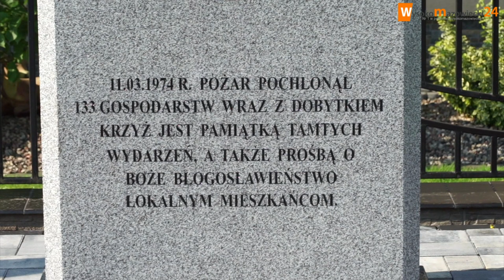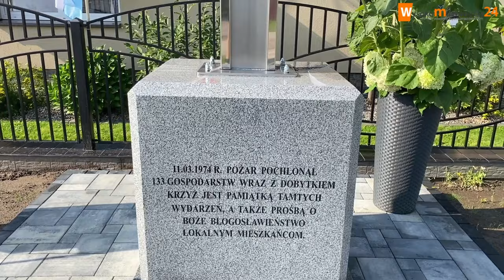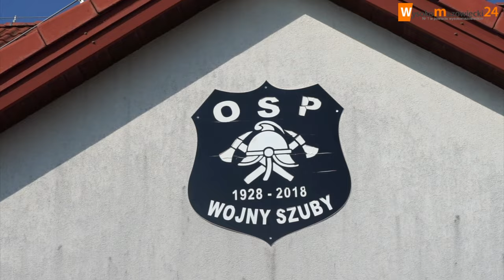W płomieniach stanęły 133 budynki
– Jesteśmy tu, w tym miejscu, gdzie 11 marca 1974 roku o godzinie 10.45 miało miejsce straszne dla nas - miejscowej ludności – w skutkach wydarzenie. W krótkim czasie w płomieniach stanęły 133 budynki. Można sobie tylko wyobrazić, jakie zniszczenia spowodowała ta burza ogniowa. Z tych 133 budynków oraz mienia w nich się znajdującego – maszyn rolniczych, płodów rolnych - nie zostało nic… – wspominali 20 sierpnia 2023 roku mieszkańcy wsi Wojny-Szuby Włościańskie. To tam, blisko 50 lat temu pożar strawił niemalże całą wieś.
Wieść o tym wydarzeniu niosła się z niemalże taką samą siłą, jak fala niszczącego ognia. Pozostał płacz i współczucie. Jednak mieszkańcy otrząsnęli się z popiołów i podjęli trud obudowy. Z pomocą przychodzili sobie nawzajem, solidaryzując się pod każdy względem. Dziś, w pamięci wielu starszych mieszkańców nadal żywy jest widok unoszącego się dymu i zapach pogorzeliska…
Po pół wieku od tamtych wydarzeń mieszkańcu miejscowości wyszli z inicjatywą ustawienia krzyża upamiętniającego wybuch pożaru.
– Krzyż powstał dzięki ofiarności i zaangażowaniu mieszkańców, ks proboszcza Roberta Czeladko, Rady Miejskiej w Szepietowie oraz burmistrza Roberta Wyszyńskiego – podkreślał Sylwester Pawłowicz, sołtys wsi Wojny-Szuby Włościańskie.
– Dzisiaj gromadzimy się wspólnie, by świętować tak naprawdę kilka okazji. Teraz jesteśmy przy krzyżu, który jest pamiątką pożaru, który wybuchł tutaj 50 lat temu. Chcemy przypomnieć tamto tragiczne w skutkach wydarzenie. Krzyż wyświęci nasz szczególny gość – kardynał Gerhard Ludwig Müller, były prefekt Kongregacji Nauki Wiary – mówił ks dr Robert Czeladko, proboszcz parafii p.w. NMP Królowej Świata w Wojnach Krupach. – Tak naprawdę są tu przedstawiciele wszystkich rodzin. Są starsi, którzy pamiętają tamte wydarzenia, ale też przyprowadzili ze sobą najmłodszych. Jest to swoistego rodzaju świadectwo, że chą kultywować, przypominać to wydarzenia, a jednocześnie budować coś nowego – dodał duchowny.

autor: Marta Śliwińska